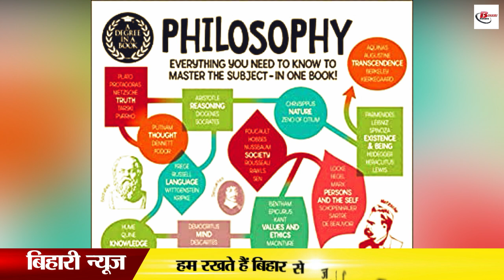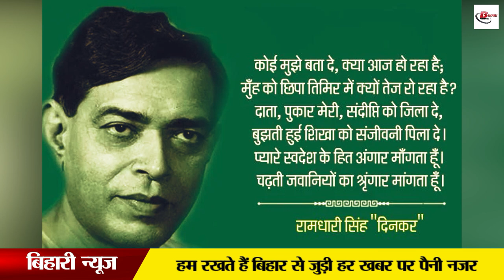वह लेखक जिसने अपनी कविता से देश की सत्ता को हिला दिया